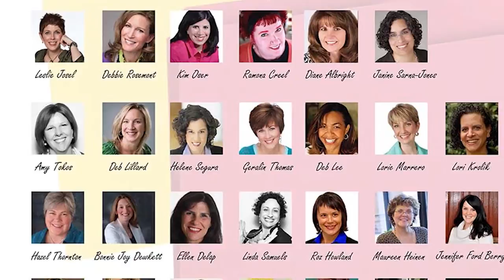Organizing Your Kids And Family - Keeping You Organized Podcast Episode 057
Organizing Your Kids And Family - Keeping You Organized Podcast Episode 057.  In this episode of Keeping You Organized, Professional Organizer Jamie Martin talks about tips for organizing your kids and family.